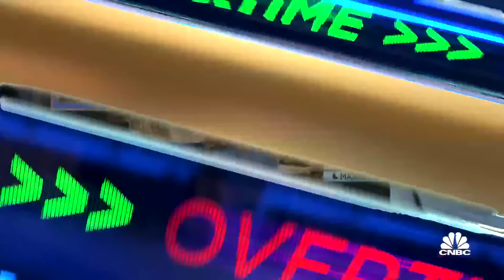FTC sues Microsoft’s over acquisition of Activision Blizzard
CNBC's Kayla Tausche and Julia Boorstin join 'Closing Bell: Overtime' to report on the FTC suit to block Microsoft’s acquisition of Activision Blizzard.